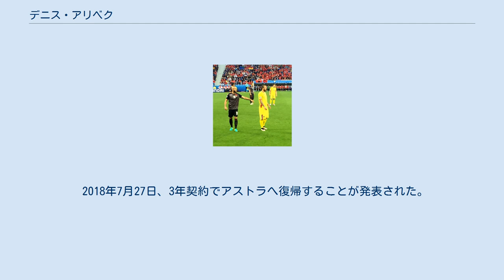デニス・アリベク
ファルル・コンスタンツァの選手
AFCアストラ・ジュルジュの選手
デニス・アリベク（Denis Alibec, 1991年1月5日 - ）は、ルーマニア・コンスタンツァ県マンガリア出身の同国代表サッカー選手。
カイセリスポル所属のFW。
 2009年7月、リーガ1のFCファルル・コンスタンツァからセリエAのインテルナツィオナーレ・ミラノに移籍。
2010年5月19日、UEFAチャンピオンズリーグ 2009-10決勝の前哨戦として行われたインテルU-18対FCバイエルン・ミュンヘンU-18の試合では前後半にそれぞれ1点ずつを決め、チームを2-0の勝利に導いた。
 セリエAにおけるデビューは2010年11月21日のACキエーヴォ・ヴェローナ戦。
後半途中からジョナタン・ビアビアニーに代わってピッチに立った。
 2011年8月24日、ジュピラー・プロ・リーグのKVメヘレンへ1年間のレンタル移籍が発表された。
2012年3月からは、母国のFCヴィトルル・コンスタンツァへのレンタルで経験を積む。
2013-14シーズンは再びイタリアへ戻り、レンタル先のボローニャFCでプレーした。
 2014年1月、リーガ1のAFCアストラ・ジュルジュに移籍した。
2015年8月16日、FCヴォルンタリ戦でアストラのリーガ1でのクラブ通算500ゴール目となる記念ゴールを決めた。
 2018年7月27日、3年契約でアストラへ復帰することが発表された。
 2020年10月2日、カイセリスポルへ移籍した。